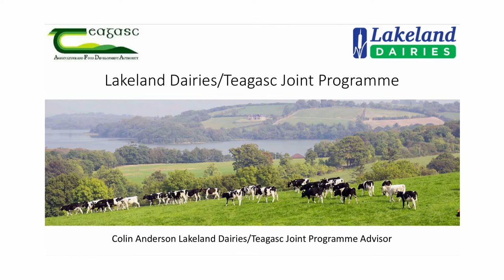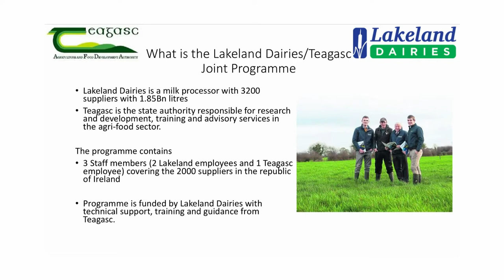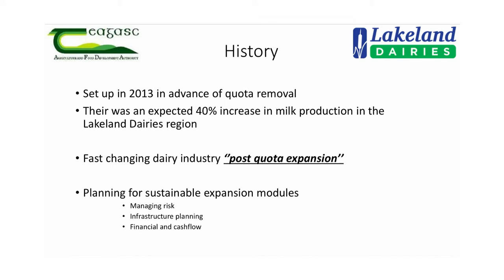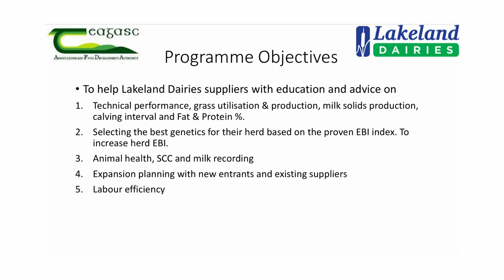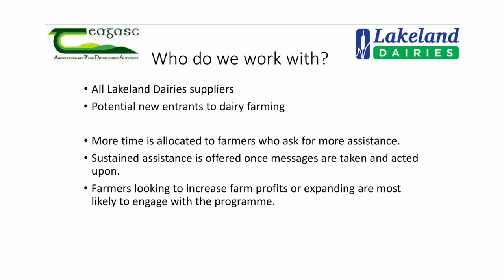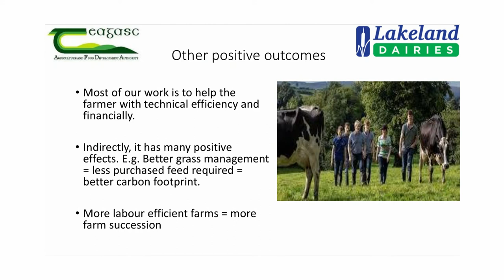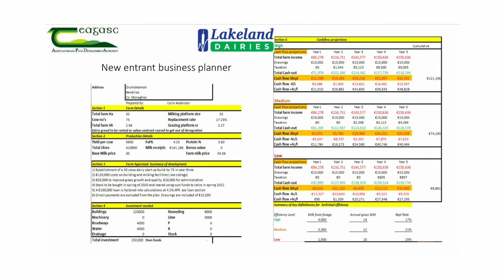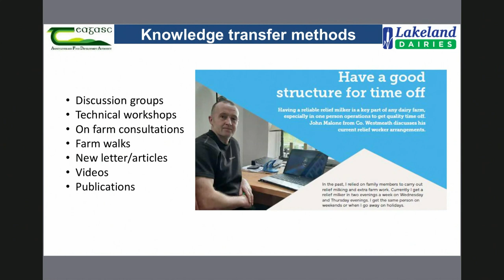Cooperation of cooperatives with consultants Ireland experience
Colin Anderson
Lakeland Dairies, Ireland